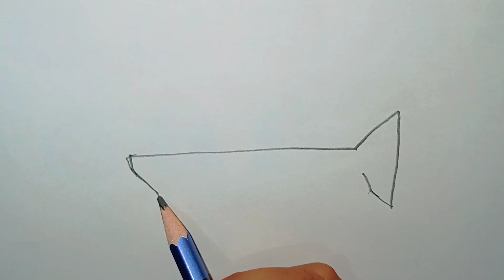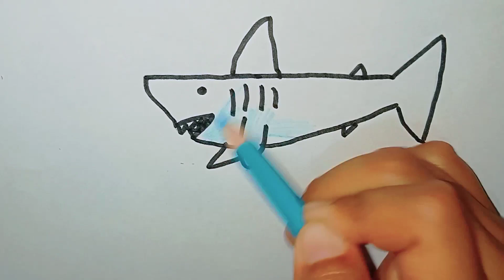HOW TO DRAWING SHARKS by pensil hafiy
Drawing Sharks